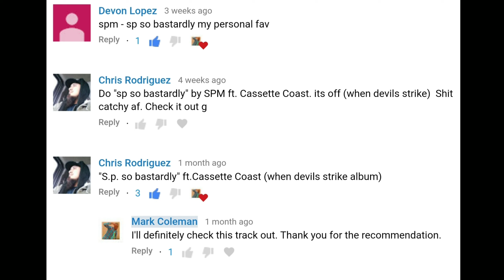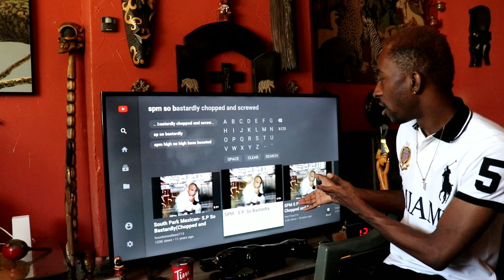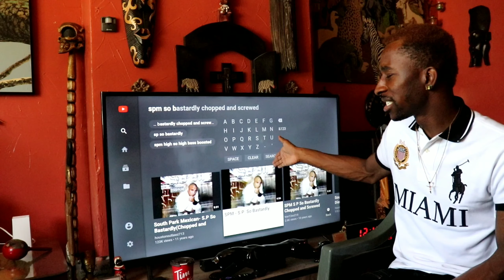SPM - So Bastardly | Reaction 🇺🇸🇲🇽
This is my natural and honest reaction and review to SPM - So Bastardly. I have never seen the video until now. I hope you enjoy the reaction. My thoughts and commentary are at the end of me watching the video.